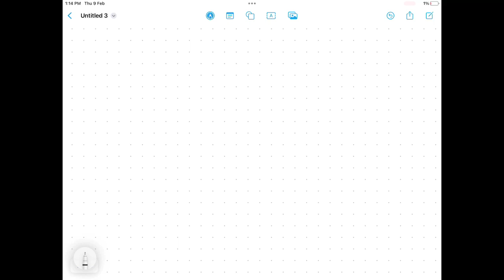Telangana TRT latest news today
కింద లింక్ ద్వారా app ను డౌన్లోడ్ చేసుకొని అందులో నుండి Material ను డౌన్లోడ్ చేస్కోండి.